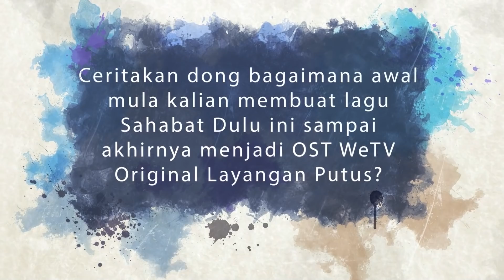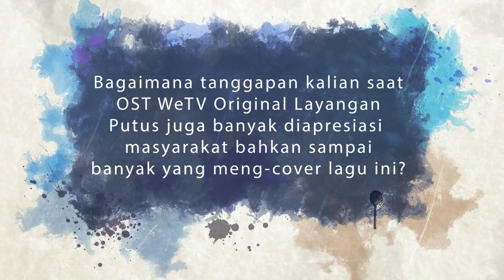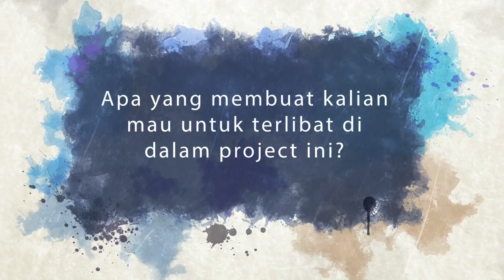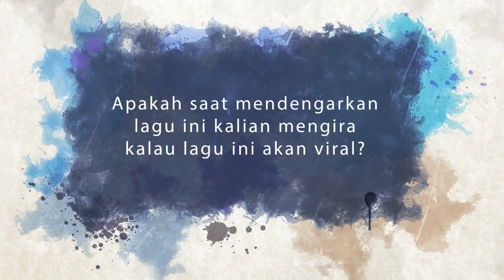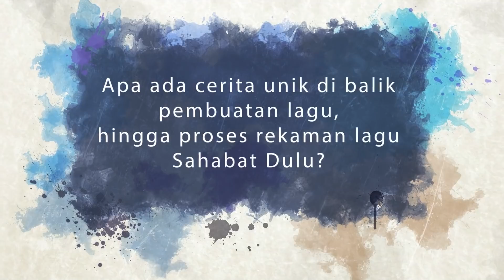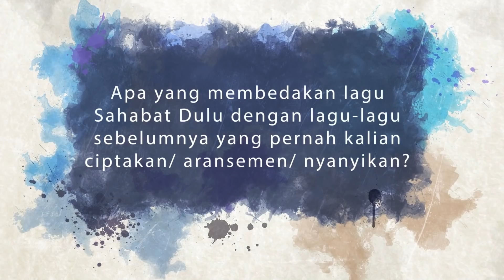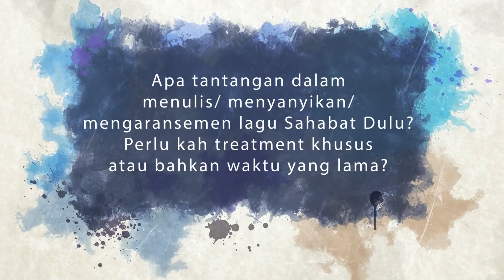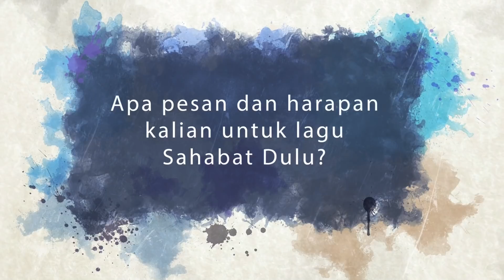Dibalik Lagu Sahabat Dulu - OST Layangan Putus